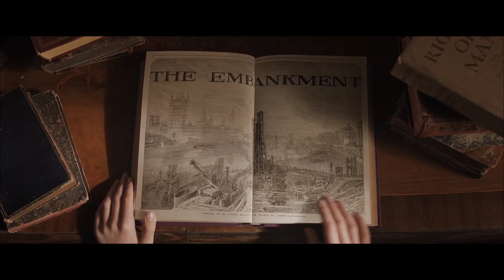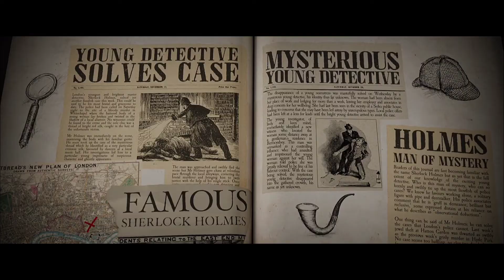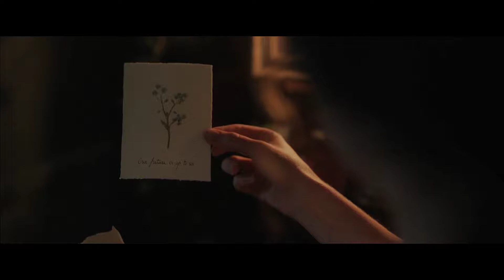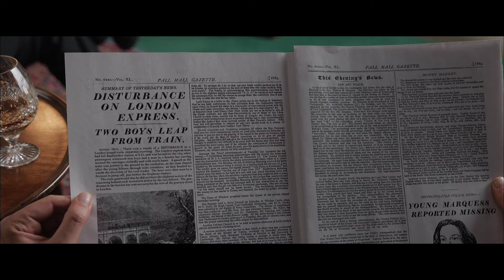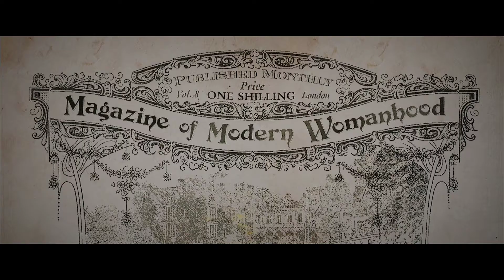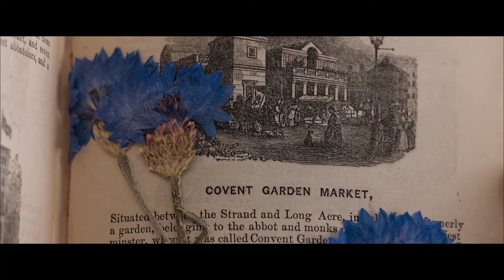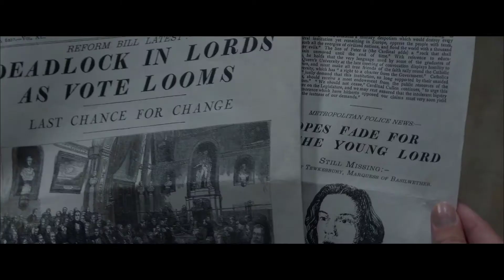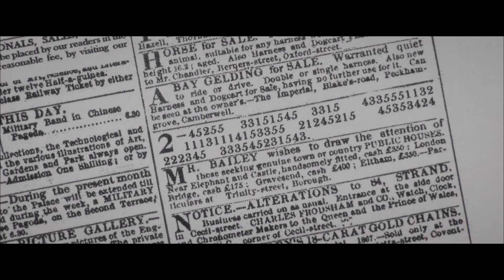Enola Holmes 2020 Movie Explained in Hindi | Detective/Mystery | Super Sci-fi Hindi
While searching for her missing mother, intrepid teen Enola Holmes uses her sleuthing skills to outsmart big brother Sherlock and help a runaway lord.

Smart Detective | Enola Holmes | Mystery Movies Explained in Hindi